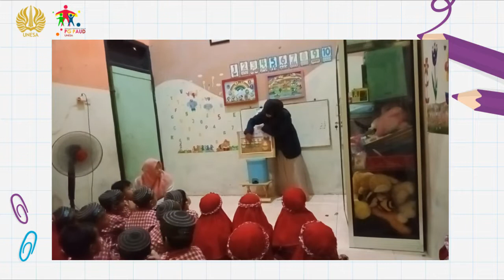Video Mendongeng Sepuluh Kue Kelas 2020B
Dosen Pengampu
1. Sri Widayati, S.Pd., M. Pd
2. Dewi Komalasari, S. Pd,. M. Pd

Dibuat oleh
Nama : Tasya Nurdiana
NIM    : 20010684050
Kelas  : 2020B
Usia    : 4-5 Tahun (TK A)
TK       : TKIT Darul Ilmi